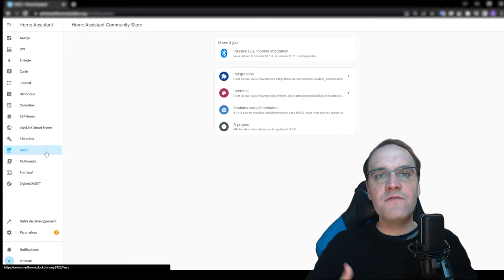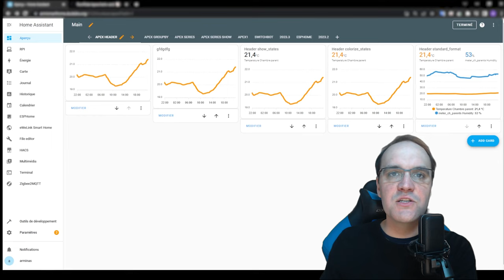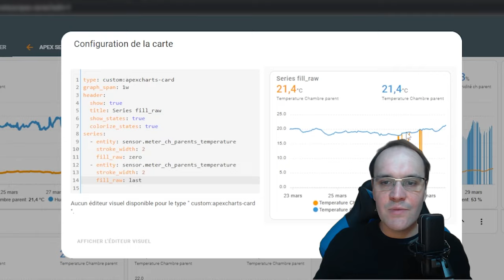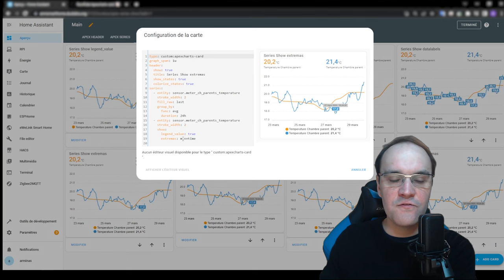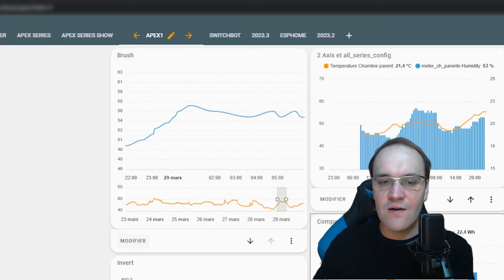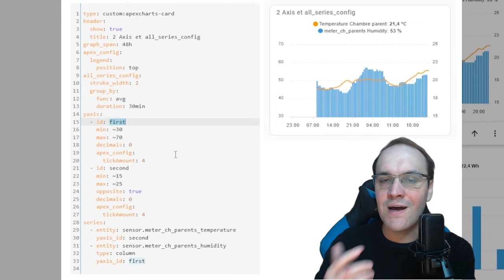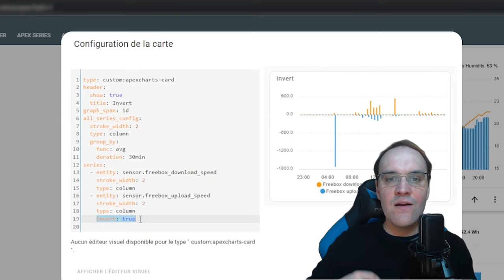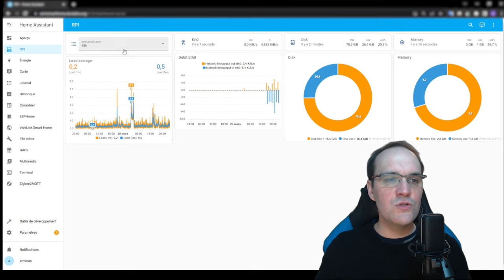CARD : ApexCharts Tout ce qu’il faut savoir pour faire des graphs sous Home Assistant FR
Avec HACS, nous pouvons utiliser la librairie ApexCharts pour réaliser des graphiques directement dans des cartes avec Lovelace de Home Assistant.

🙏🙏   Pour soutenir la chaine c'est juste en dessous   🙏🙏

Sommaire :
00:00 Into
01:20 Carte de base
02:14 Header
03:23 Series
07:04 Series show
08:48 Groupby
09:06 Brush
10:23 Axis opposé
13:55 invert
14:51 Comparaison
17:07 Prochaine vidéo